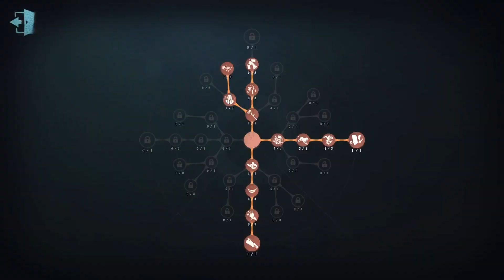#290 4th Apostle Ann | Pro Player | Eversleeping Town | Identity V